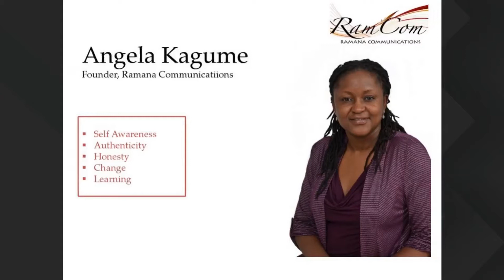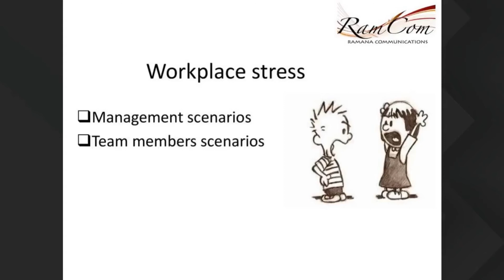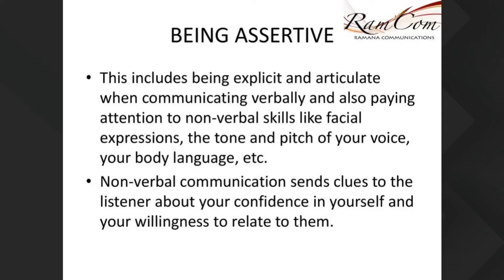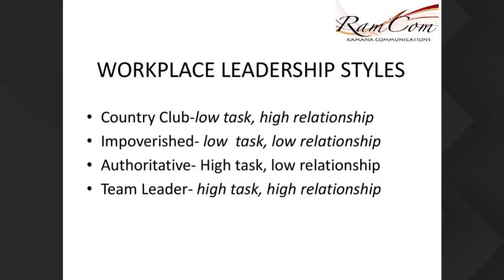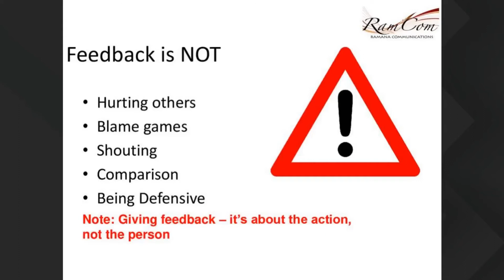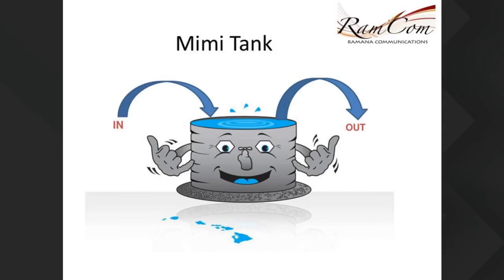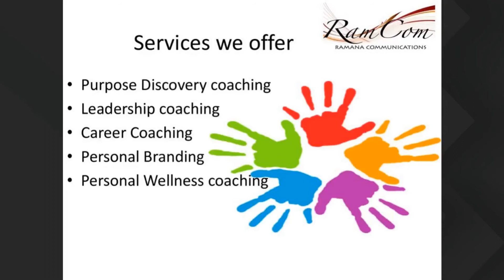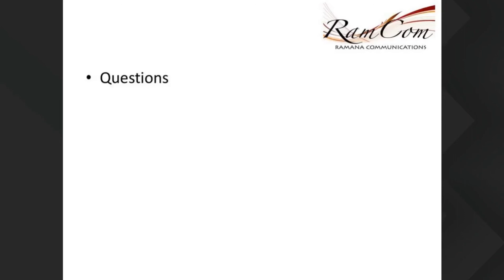#5 How to Manage Difficult Boss or Co-worker - Angela Kagume